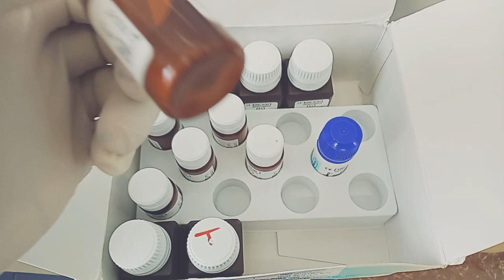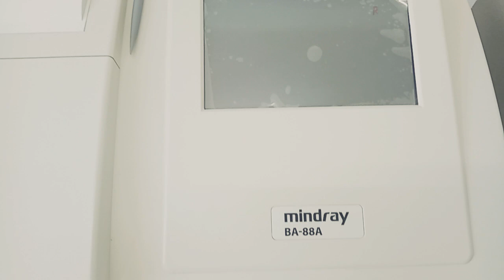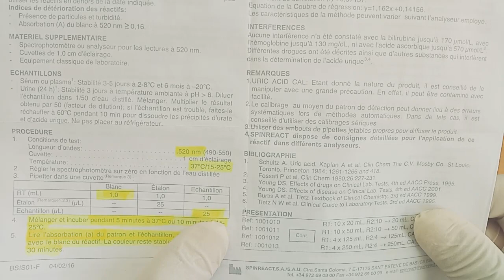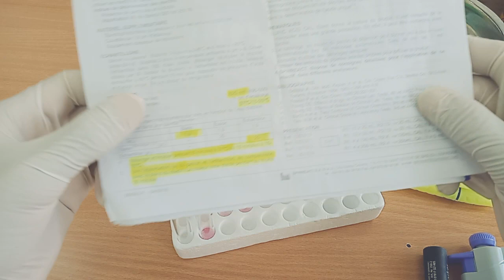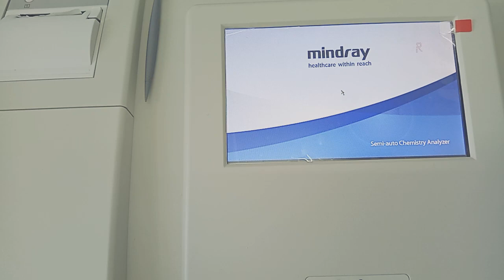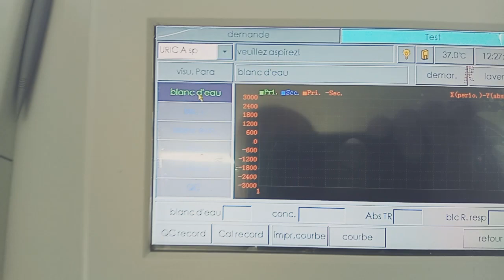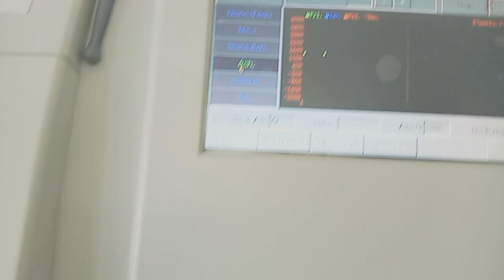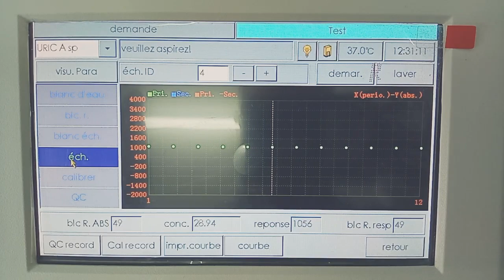Testing for Uric Acid using Semi automated Mindray BA-88 A تحليل حمض اليوريك في جهاز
تحليل حمض اليوريك في جهاز التحاليل Mindray BA-88A
تحليل حمض اليوريك Uric acid
جهاز التحاليل Mindray BA-88A